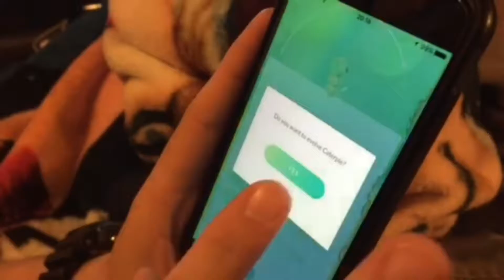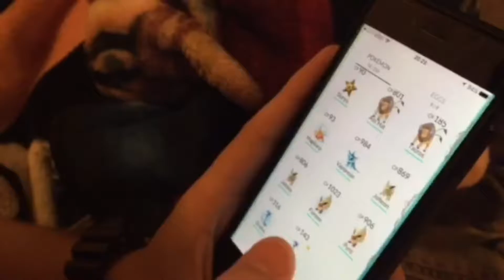Pokemon Go Part 2 | Magikarps by the Bay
Join me again in the journey to become the very best. I caught so many Magikarps but nobody wants to see that, so see the Dratini and the Tauros I caught.